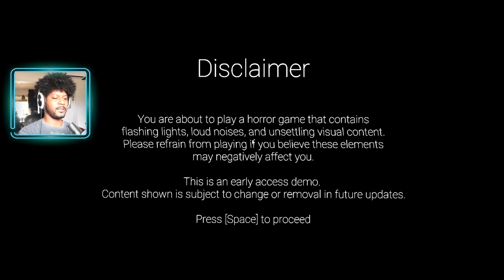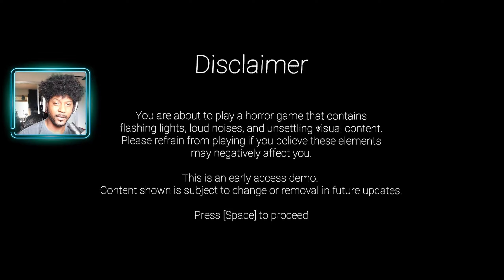A *NEW* FNAF x PT Silent Hill Inspired Horror Game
Game - Shadows Awaken